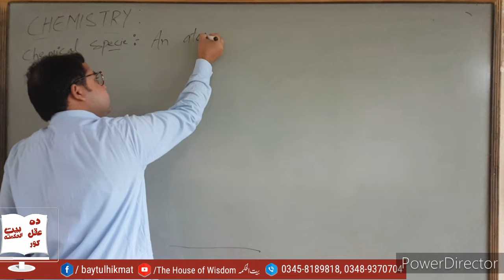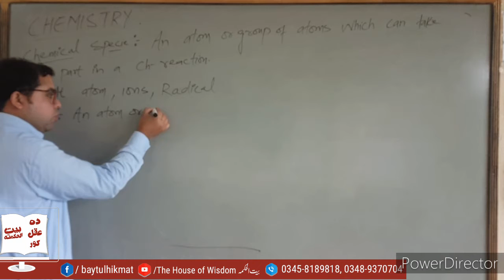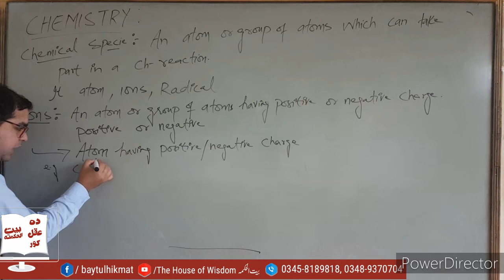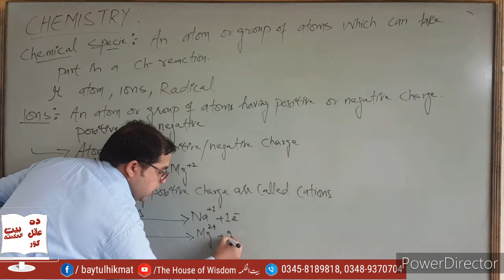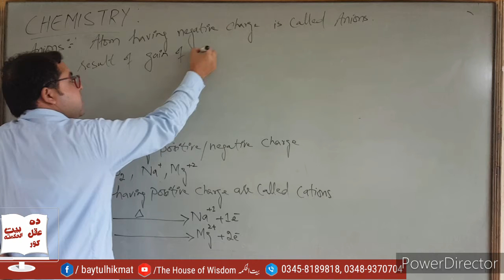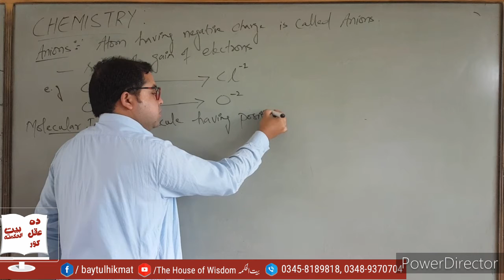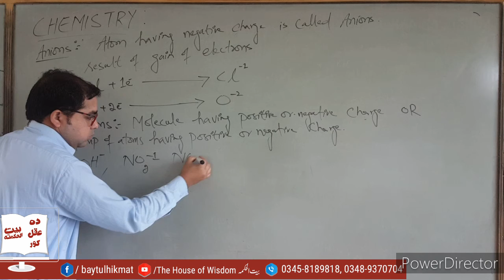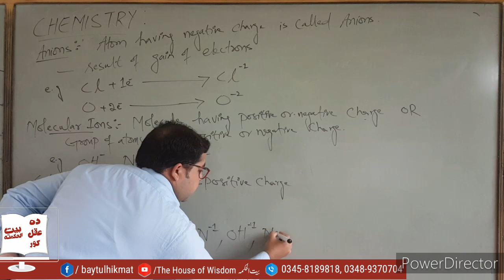Chemical Specie | Ions and its types | Anions | Cations | Molecular Ions | Chemistry | Sir Alam Khan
The house of wisdom has brought to you Lecture of chemistry which covers the chemical species atomic ions molecular ions Anions, Cations, Anionic and cationic molecular ions by Sir Alam Khan.